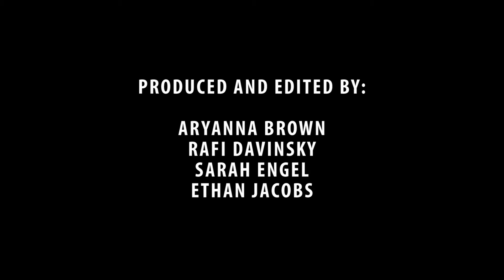VMC 2018: An Interview With Singer/Songwriter Doria Roberts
On Tuesday, June 5th, Vox Media Café was proud to host Atlanta-based singer-songwriter and activist Doria Roberts. After performing three original songs and revealing the personal meanings behind them, the teen journalists held a press conference to learn more. Roberts discussed her musical influences, personal life and political views, and explained their relationship to her music. This video recaps the experience, including exclusive clips of Roberts singing, as well as her verbal answers to interview questions.